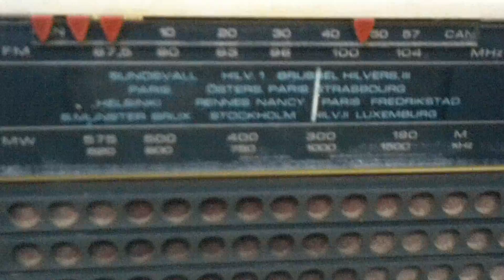LLamazares HA HABLADO CLARO SOBRE LA VISITA A ESPAÑA DEL PAPA- Indignados.15-M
LLamazares no ha tenido pelos en la lengua , ha HABLADO CLARO